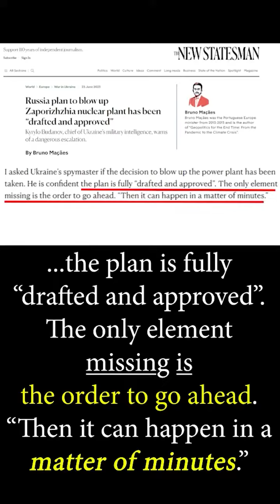Russian Meltdown Jeremiah 12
The Zaporizhzhia nuclear plant meltdown is just the beginning of the End. A third of the waters became wormwood, and many people died from the water, because it had been made bitter. Revelation 8. theprophecynews andrewtheprophet @andrewprophet @thisistheprophecy